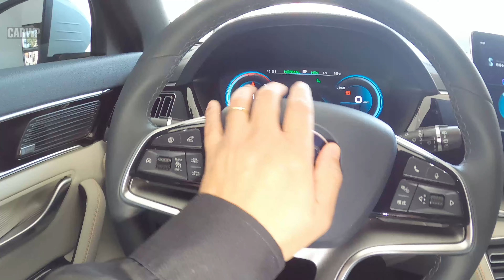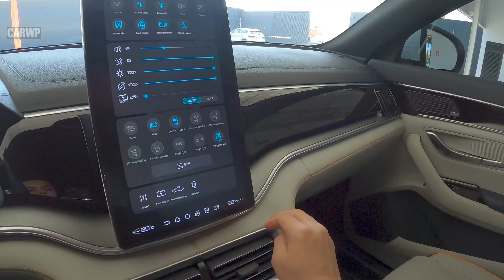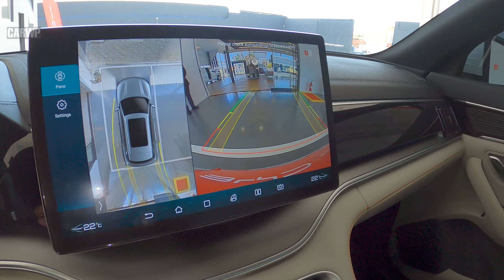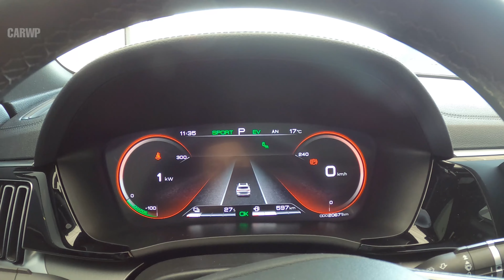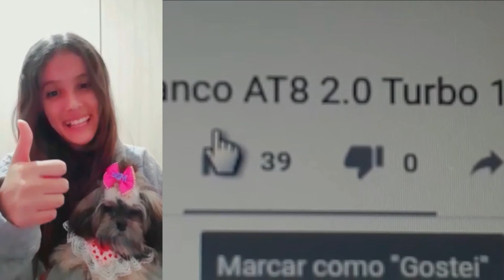ACABOU PRO RAV4? R$ 269.990 POV 26 km/l BYD Song Plus híbrido plug-in esgota 1º lote em 7 dias!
Consumo médio na cidade com gasolina:
25,0 km/l - R$ 269.990 BYD Song Plus DM-i 1.5 Plug-in Hybrid
25,4 km/l - R$ 349.990 Jeep Compass S 4XE 1.3 Turbo Plug-in Hybrid
17,1 km/l - R$ 301.990 Toyota RAV4 SX Connect Hybrid 2.5
SUV híbrido plug-in de 180 cv foi lançado no Brasil no mês passado e terá início de entregas em dezembro.